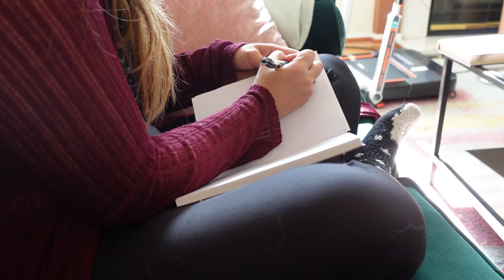Stop weighing yourself, try this instead.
Relationships with the scale can be tough if you have a history of disordered eating. If that resonates with you, consider stopping weighting yourself all together. Scared you wont be able to track progress without the scale? Try these things instead.

Some things that I chat about in this video: toxic relationship with the scale, stop weighing yourself, not weighing yourself, how often you need to weigh yourself for weight loss, tape measuring, tape measure for weightloss, progress photos, how to take progress photos, how to take a progress photo, how to take better progress photos, body fat, bodyfat analysis, habit tracking, goal tracking, non scale related progress.